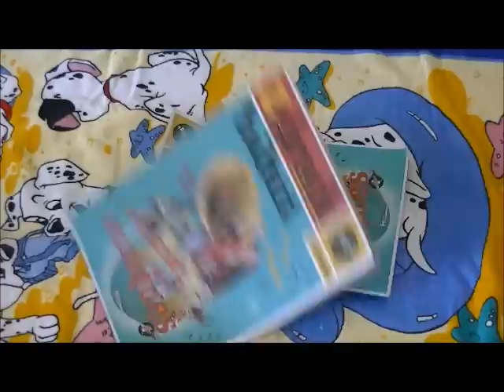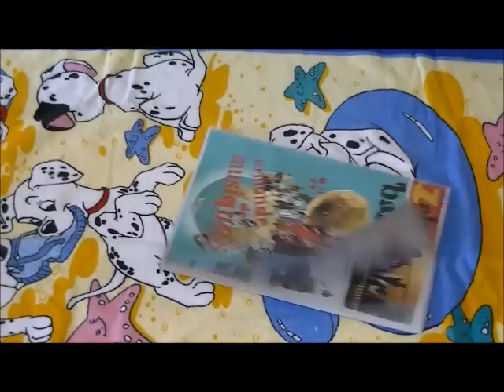La Rochefoucauld fait Itsi pitsi petit bikini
Clip réalisé par les ULIS du collège La Rochefoucauld (La Ferté sous Jouarre, Seine-et-Marne) dans le cadre du parcours Zebrock au bahut 2014